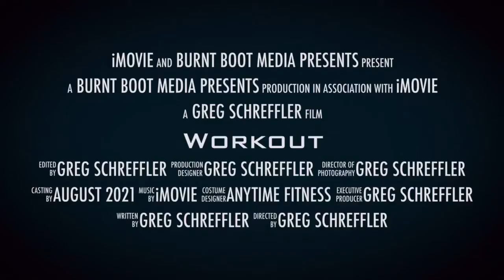Workout With Greg Schreffler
Working out with Greg Schreffler